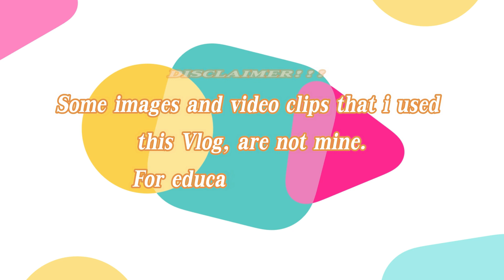REBECCA GROSSMAN | co-founder of burn center foundation| LOSS LIVES TWO BROTHERS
Two brothers were fatally injured when they were hit by a speeding Mercedes while crossing a street in Westlake Village with their family, and the motorist — a co-founder of the Grossman Burn Foundation — was arrested on suspicion of DUI and vehicular manslaughter, authorities said Wednesday.